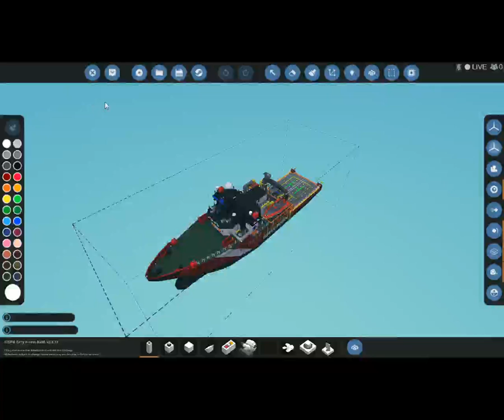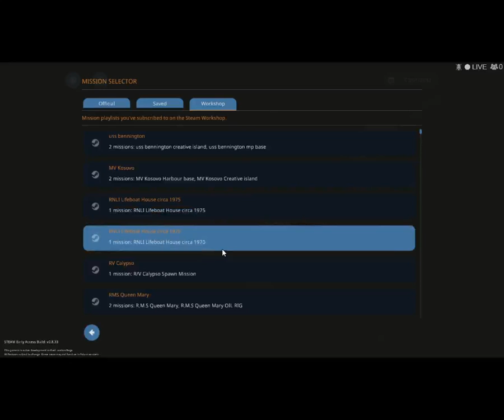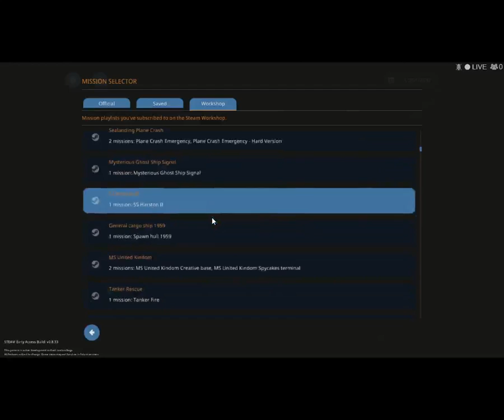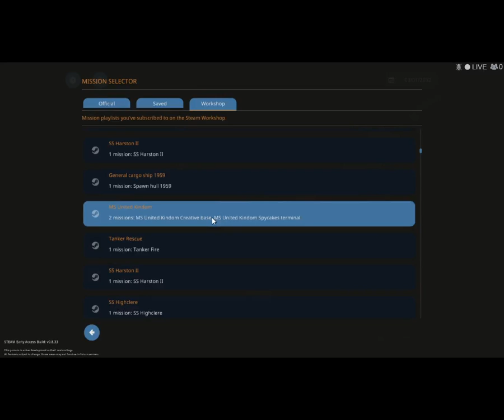Joshua Daniels Live Stream